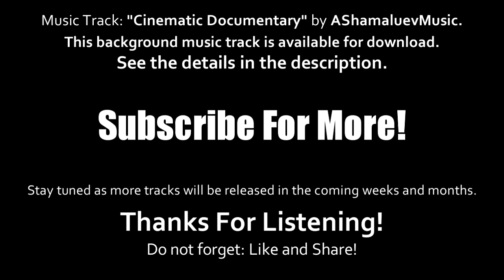No Copyright Cinematic Documentary Background Music For YouTube Videos ASham